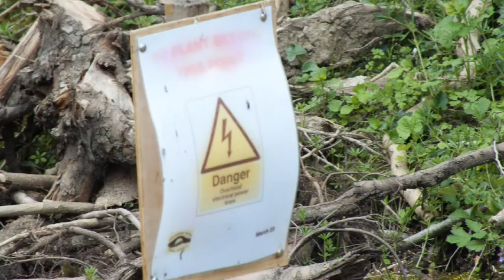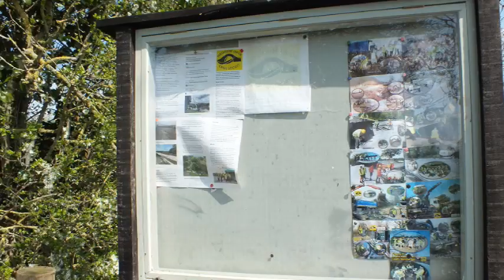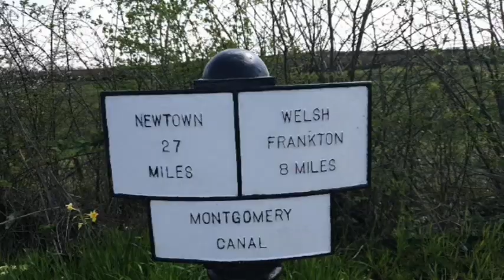photos Crickheath APRIL 2023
Canal being restored by the Shropshire Union Canal Society CRT will open navigation to Crickheath Basin in June 2023.Beaver Bridges Ltd have start work on the new Schoolhouse Bridge (April 2023) the canal beyond the bridge site seems to be hold water so maybe that well be an easier section to restore time will tell